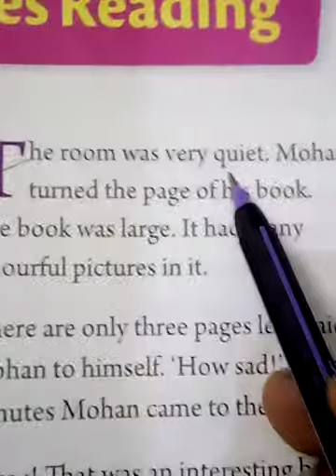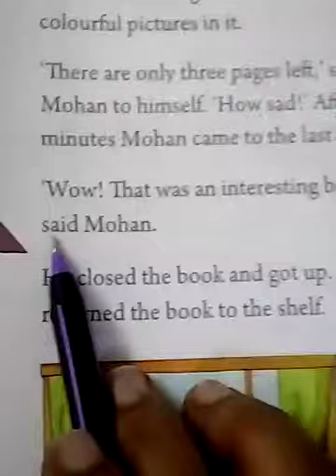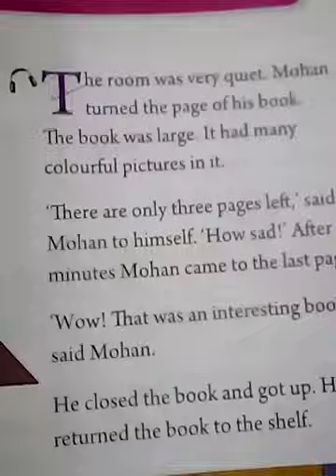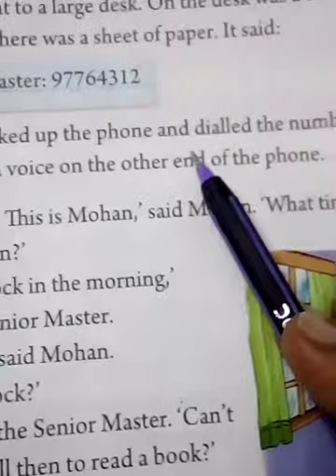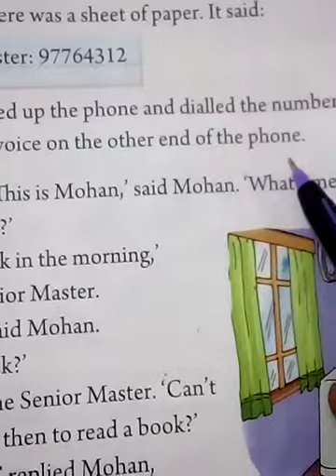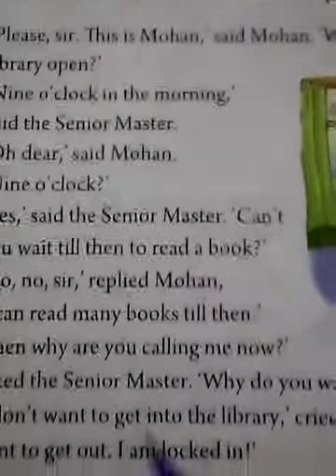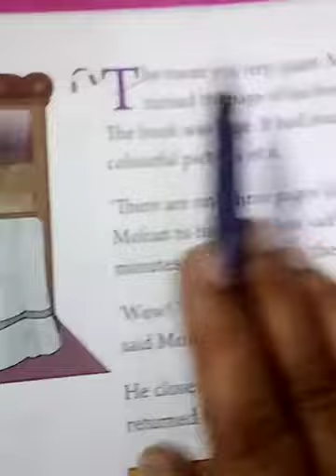Class 1 ll English Literature ll Lesson 8 ll Mohan Likes Reading ll Reading and explain